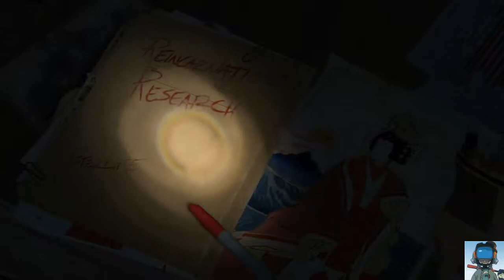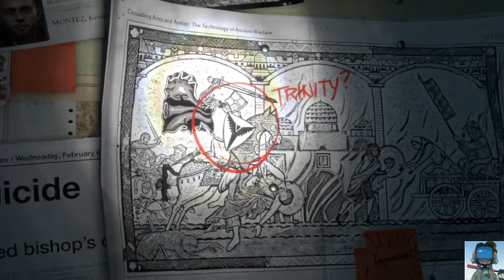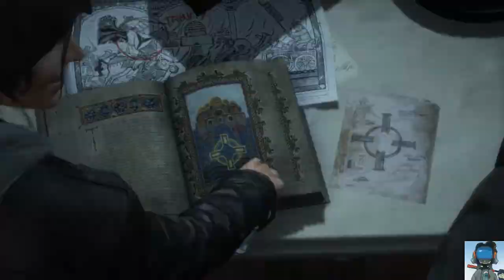ROTTR - La pimbêche britz se la joue "Syrie fais moi peur"... TBG012